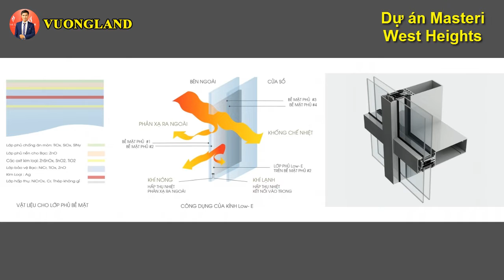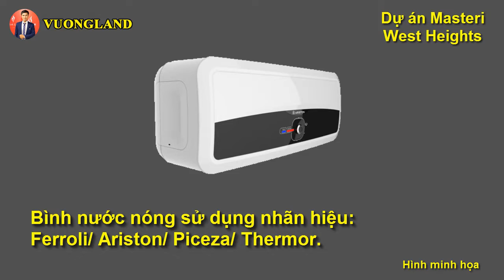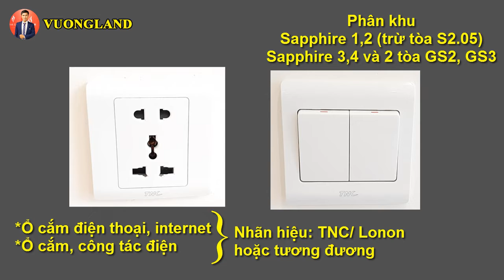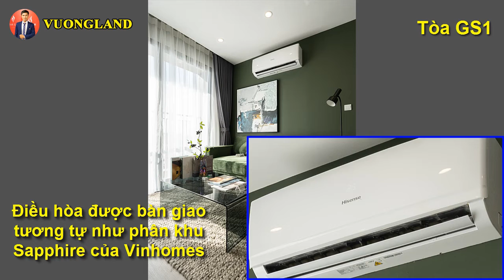So sánh Vinhomes Smart City, Masteri West Heights, The Sakura, tòa GS1 về tiêu chuẩn bàn giao căn hộ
So sánh Vinhomes Smart City, Masteri West Heights, The Sakura, tòa GS1 về tiêu chuẩn bàn giao căn hộ (VuongLand)
Video chia sẻ đầy đủ về các thiết bị bàn giao của dự án Masteri West Heights, các phân khu Sapphire của Vinhomes, phân khu The Sakura và tòa GS1 (thuộc phân khu The Miami) giúp anh chị nắm được rõ hơn về thiết bị được bàn giao, để chọn được phân khu/ dự án phù hợp với mình nhất. Lưu ý với anh chị rằng đối với sản phẩm của Vinhomes trong dự án Vinhomes Smart City có 3 dòng sản phẩm là Sapphire, Ruby và Diamond (sắp xếp theo thứ tự tăng dần về cao cấp). Hiện tại thì dòng sản phẩm Diamond của Vinhomes chưa xây dựng và chưa mở bán. (Video được công bố vào ngày 9/10/2021)
00:00 Giới thiệu
00:19 Giới thiệu các mốc thời gian về chính sách bàn giao các phân khu Sapphire của Vinhomes.
01:57 Liệt kê các dự án/ phân khu/ tòa so sánh trong video này.
03:15 Bàn giao sàn nhà
03:56 Bàn giao tường
04:32 Bàn giao trần
04:59 Bàn giao cửa đi và cửa sổ
08:30 Bàn giao thiết bị vệ sinh
10:12 Bàn giao thiết bị điện
11:35 Bàn giao điều hòa không khí
12:25 Bàn giao khu bếp
❤ Cảm ơn anh chị và các bạn đã xem video.
✪ Nếu anh chị cần xem nhà mẫu, tư vấn về dự án Vinhomes Smart City hoặc cần tư vấn về bất động sản thì có thể để lại bình luận hoặc liên hệ với tôi theo thông tin phía dưới:
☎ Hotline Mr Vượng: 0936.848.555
✳ Vinhomes Smart City - Đại đô thị thông minh đẳng cấp quốc tế đầu tiên tại Việt Nam
🏬 Địa điểm dự án: Nằm trên trục Đại lộ Thăng Long, khu vực phường Tây Mỗ, Đại Mỗ, quận Nam Từ Liêm, Hà Nội.
Đầy đủ bộ video các loại căn hộ mẫu tại tòa S2.01 dự án Vinhomes Smart City
Đầy đủ bộ video các loại căn hộ mẫu tại TTTM Vincom MegaMall dự án Vinhomes Smart City
Đầy đủ kho video nhà mẫu tại Royal City: (chất lượng video chưa tốt lắm - cả nhà xem tạm)
Video các dòng căn hộ Sapphire khi bàn giao thực tế:
© Bản quyền thuộc về VuongLand, vui lòng không reup dưới mọi hình thức.
© Copyright by VuongLand ☞ Do not Reup